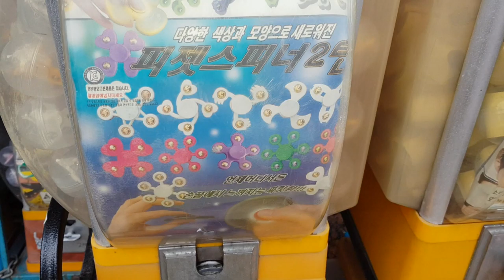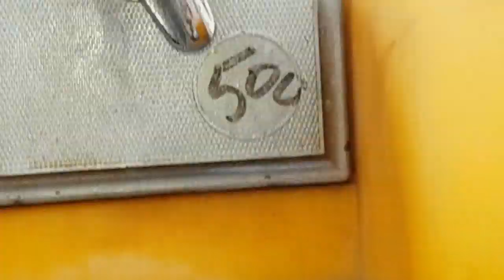피젯스피너가 500원?!! 이거 실화임?[제이제이]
초등학교 앞 문구점 뽑기에서 뽑은
500원짜리 피젯스피너 전격리뷰!!!